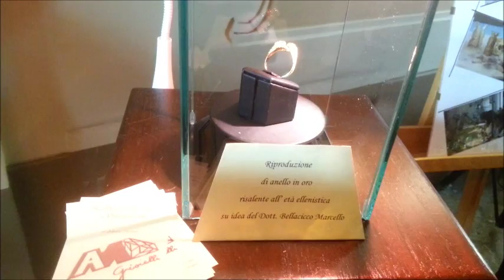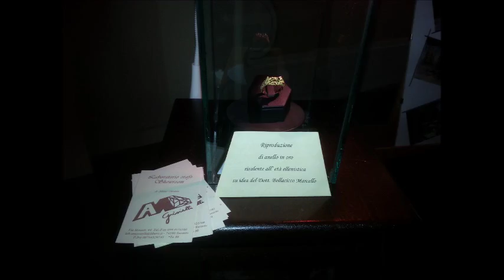Ori di Taranto, gli orafi riproducono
L'arte sublime degli antichi orafi di Taranto riprodotta dal maestro Alberto Mottola